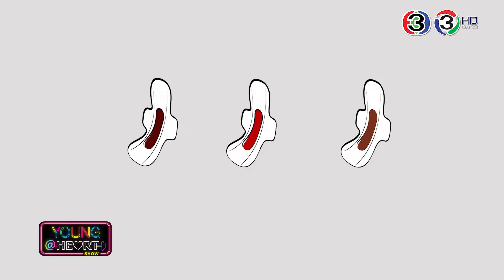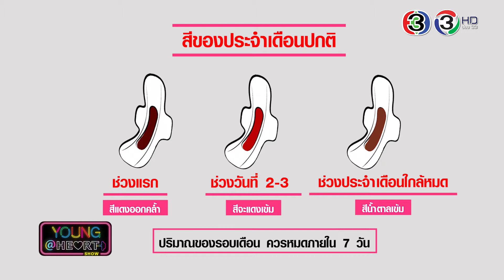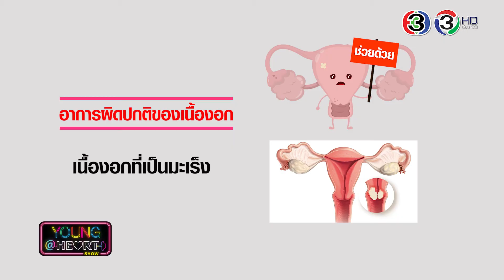Young@Heart Show : ไขข้อข้องใจเรื่องประจำเดือน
สาวๆหลายคนอาจจะกังวลและสงสัยในเรื่องของประจำเดือนทั้งสี ทั้งจำนวนวันและปริมาณของประจำเดือน เรามาหาคำตอบกับ ‘ไขข้อข้องใจเรื่องประจำเดือน’